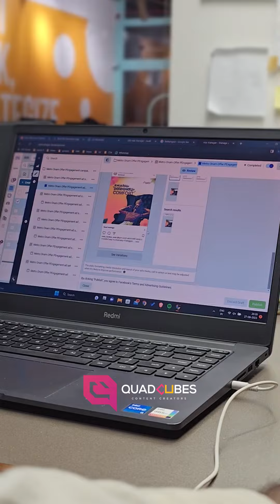ഇത് QC ONAM | QUADCUBES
QC Onam started on the first of August and this ride has been one hell of a fun ride. From meetings, 100 brainstorming sessions, Shoots, content writing, designing, and editing to finally being out, this month had a lot to offer. In this busy month of August, we thank every one of the QCDA family for their effort.

It’s time to celebrate! Happy Onam🌸